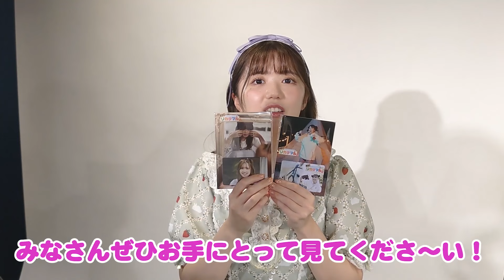『天才！？リカチマル』第36回 滝行編 その２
『天才！？リカチマル 』ダウンロードカードVol.2 Vol.3発売中

『天才！？リカチマル』は…
天才すぎるが故に、逆に人間らしいことが全く身に付いていないリカチマルが様々な企画を通して“人間力”を向上させていく番組！

★放送概要
番組名：人間力向上バラエティ「天才！？リカチマル」
出演：長江里加

■放送日程：毎月第2、第4水曜日　午前0時～配信予定
無料視聴：最新話 配信後1週間無料